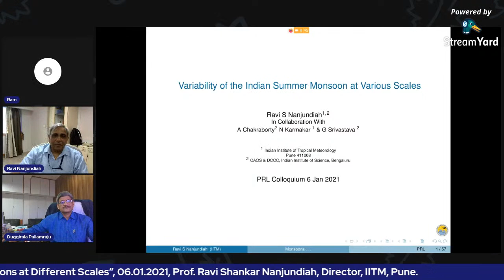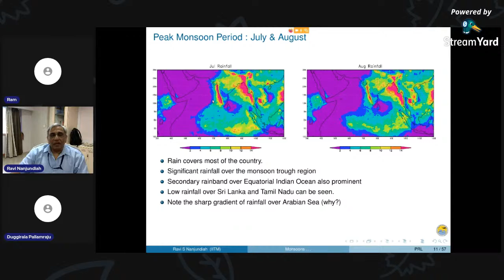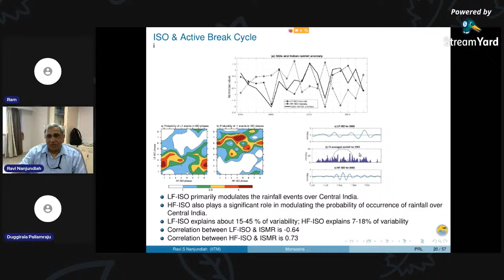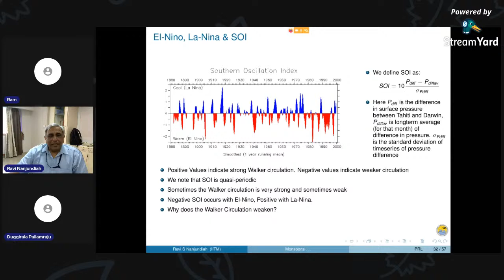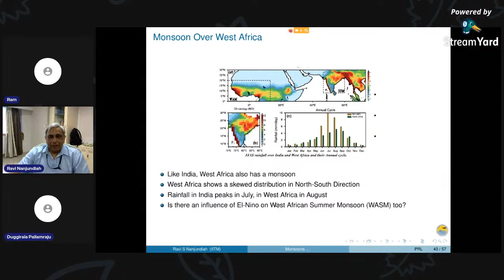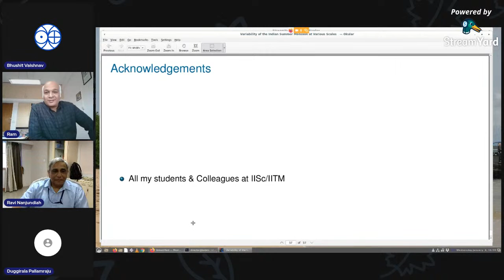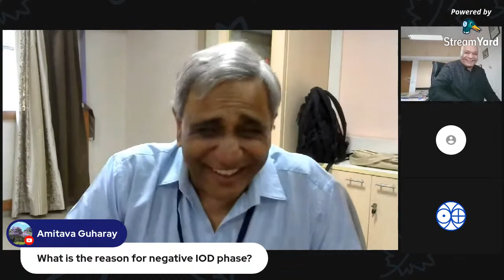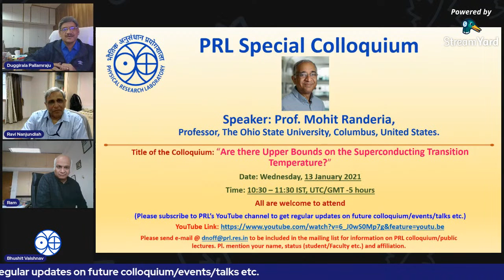Colloquium, "Variability of Monsoons at Different Scales", Prof Ravi S. Nanjundiah, Director, IITM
Abstract
The Indian Summer Monsoon governs the pulse of this country. It is known to vary at various scales. In this talk, we will discuss the mean monsoon and its variability at various scales ranging from within the season at extremely short scales (less than 10 days) commonly known as the synoptic scale, the intraseasonal variability (10-60 days), and from season-to-season (commonly known as interannual variability). In addition, we will briefly discuss some global phenomena that modulate the strength of monsoon, such as the El-Nino. We will also examine if this El-Nino and Monsoon linkage fluctuates with time. Additionally, we will also examine if the strength of intraseasonal variability also fluctuates and whether anthropogenic factors also affect it. Finally, we will also examine if the monsoon has fluctuations from decade-to-decade and factors that could cause this decadal variability.

The Speaker
Prof. Ravi Shankar Nanjundiah has joined the Indian Institute of Tropical Meteorology (IITM) as the Director with effect from March 2017. Before joining IITM, he was the Chairman of the Centre for Atmospheric and Oceanic Sciences at the Indian Institute of Science (IISc), Bengaluru. Prof. Nanjundiah did M.E. (Mechanical Engineering) in 1986 and a Ph.D. (Atmospheric Sciences) in 1992 from the Indian Institute of Science, Bengaluru. He started his research career as a Post-Doctoral Fellow at the Mathematics and Computer Science Division of Argonne National Laboratory, USA. His main research interest has been focused on Monsoon variability using climate models and predictability. He was the associate editor of the Journal of Earth System Sciences (published jointly by the Indian Academy of Sciences, Bangalore and Springer) from 2008 to 2014. He was a Visiting Faculty at TIFR (2019) and ICTS-TIFR (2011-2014). He had been elected as Fellow of the Indian Academy of Sciences (IAS) and India Meteorological Society (IMS) in 2018. He is a member of the Editorial Advisory Board, Dynamics and Statistics of the Climate System (a new journal being launched by Oxford University Press) since February 2016 and many other several Committees. He has more than 90 peer-reviewed publications in national and international journals. Prof. Nanjundiah has been active in human resource development. In 2000, he was awarded as "Sir C V Raman Young Scientist" for Research in Earth Sciences by the Government of Karnataka.